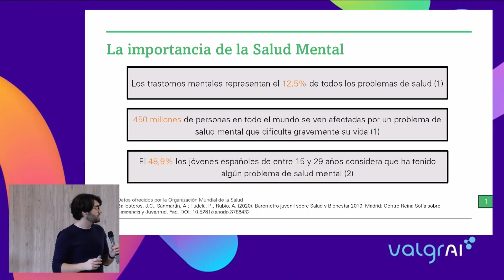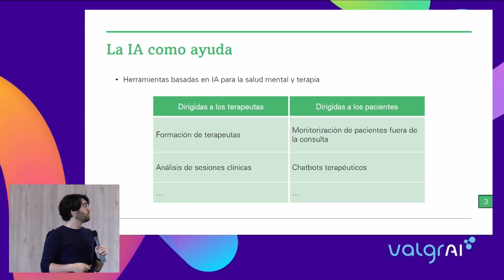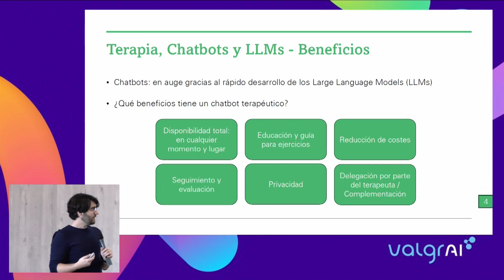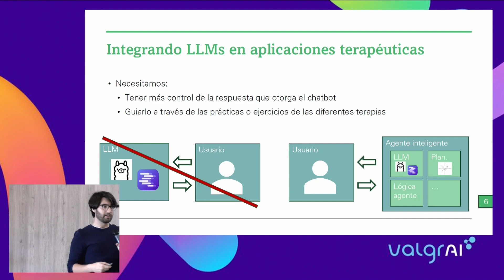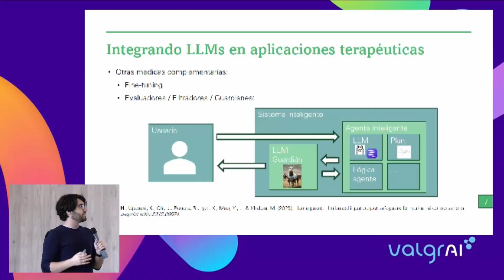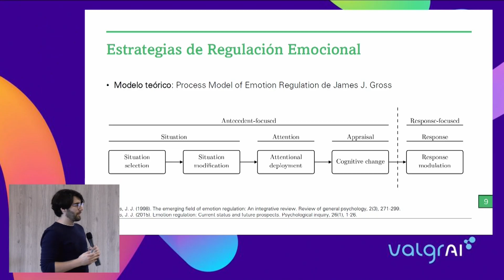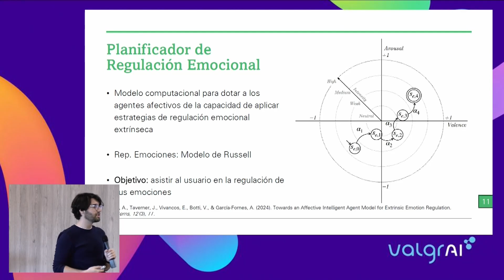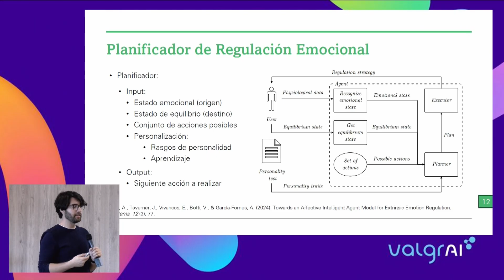III Encuentro UMI ValgrAI - Salud mental e inteligencia artificial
La Universidad Miguel Hernández de Elche ha acogido esta mañana, 14 de mayo de 2024, el III Encuentro de la Unidad Mixta de Investigación de ValgrAI (UMI) donde investigadores de toda la Comunitat Valenciana han informado de las investigaciones que están llevando a cabo en materia de Inteligencia Artificial (IA) y que se desarrollan en campos tan variados como la salud, las lenguas cooficiales, comunicación social, mejora de la productividad, derecho, ética, logística y administración pública. Unos proyectos que se están desarrollando en las cinco universidades públicas de la Comunitat Valenciana, concretamente Universitat de València, Universitat Politècnica de València, Universitat d´Alacant, Universitat

Aarón Picó, de la Universitat Politècnica de València ha enseñado la gran conexión entre la salud mental y la Inteligencia Artificial. De hecho, la IA ofrece numerosas herramientas para mejorar la accesibilidad y la eficacia de la atención en salud mental. Según indicó Picó, entre las distintas posibilidades que ofrecen las herramientas con IA se encuentran los chatbots terapéuticos. Éstos, impulsados por el avance de los Grandes Modelos de Lenguaje (LLMs), pueden ofrecer apoyo las 24 horas del día, los 7 días de la semana. Sin embargo, estos sistemas deben ser cuidadosamente evaluados para garantizar el bienestar del paciente, abordando diferentes desafíos en su implementación.

En este sentido ha señalado que la clave para integrar los LLMs en la salud mental radica en el diseño de agentes afectivos, ya que “estos agentes nos permiten tener un mayor control de su comportamiento, a la vez que pueden beneficiarse de la flexibilidad y capacidades de los LLM”. Es por ello por lo que dentro del equipo GTI-IA (VRAIN, UPV) se están diseñando agentes inteligentes capaces de adaptarse a las emociones de los pacientes y asistirlos en la regulación de sus emociones. Con este propósito, se ha diseñado un modelo computacional para la planificación de estrategias de regulación emocional que sigue el modelo teórico y es personalizable a cada individuo y tiene como objetivo mejorar el bienestar de cada uno de ellos.